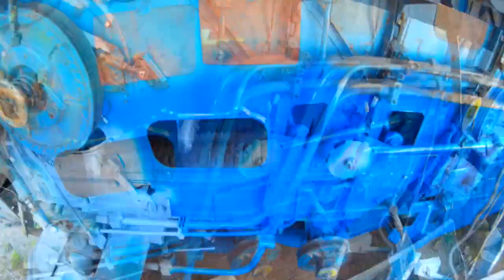Славутич КЗС-9-1,Молотарка,Фільтри, Фарбування.